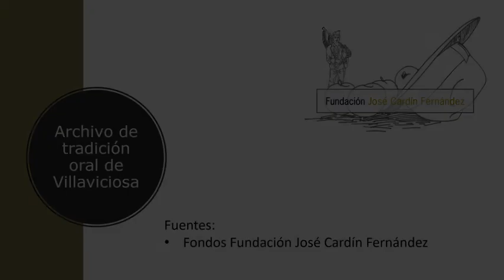Les madreñes de los franceses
Hoy en el Archivo de Tradición Oral de Villaviciosa, Manolo Fresno y su hijo recuerdan cuando venía por Bedriñana un frances a comprar madreñas para todos sus vecinos galos.